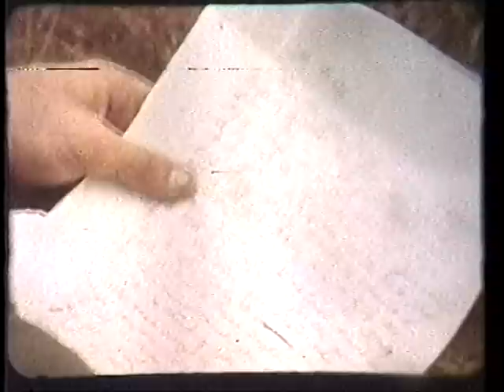Ed Petrazzolo Vietnam, Jan 1971 - Hawk Platoon - Bill Plante CBS News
CBS TV New report - Bill Plante CBS News